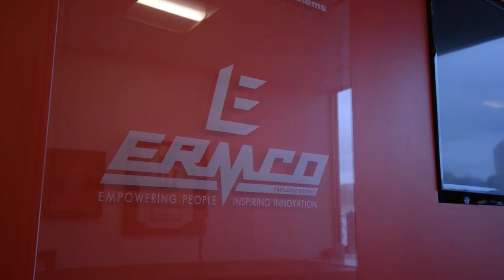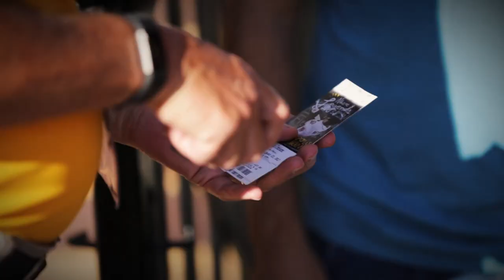ERMCO, Inc. and the Indianapolis Indians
Randy Lewandowski, President and General Manager of the Indianapolis Indians, discusses the long and trusted relationship they have had with ERMCO, Inc. Electrical, Systems and Automation Contractor.